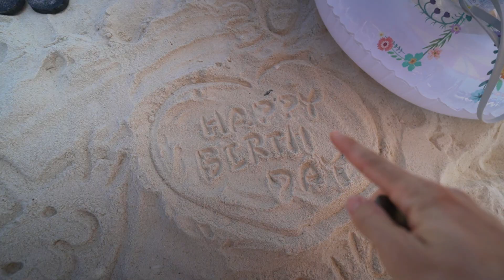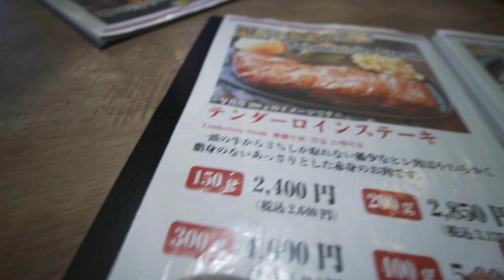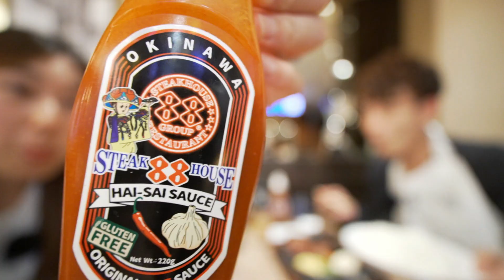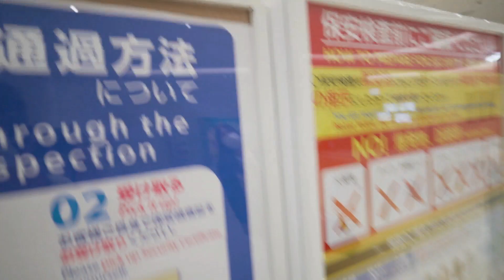【30歳夫婦の休日】一泊二日の沖縄旅行に行ってきた！｜後編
はいさい！沖縄Vlogの後編です🌺
本島のモトブ港からフェリーで15分ほどのところにあるここ、水納島（みんなじま）では、驚くほどの透明感が高いビーチで遊ぶことができます。

シュノーケリングツアーも、壮大なサンゴ礁が楽しめて良きでした😎
本島でもきれいな海を楽しみたかったら、水納島はおすすめです✨

00:00 水納島へ到着
00:56 海で遊ぶ
02:43 シュノーケリングツアー
05:05 やちむん通りでお土産
07:13 ステーキハウス88
09:23 まさかの（笑）

▼結婚後の歩み▼
・2017年3月　交際1年を経て入籍。
・2017年9月　結婚後ベトナムに移住するも、生活がうまくいかずに離婚危機。
・2018年7月　夫婦で人生を見つめ直すために、会社を辞めてバンライフで日本一周の旅へ。
・2018年11月　YouTubeチャンネル開始。テレビや新聞からの取材も増える。
・2019年6月　バンライフ終了。奈良県内にアパートを借りて定住生活を開始。
・2019年7月　自宅前で子猫を保護し、シェリと命名。
・2020年6月　stand.fmにて音声配信をスタート。
・2021年6月　県内の築古戸建てへお引っ越し。現在に至る。

◎夫・だいき
1992年生まれ。京都大学卒業→みずほ銀行→ベトナムの日系ベンチャー企業→夫婦で独立。

◎妻・ゆみ
1992年生まれ。関西地銀→リクルート営業→夫婦で独立。

◎保護猫・シェリ
2019年に自宅前で保護。たそと呼ばれることが多い。

オリジナルグッズ
わたなべ夫婦のオリジナルグッズができました♡